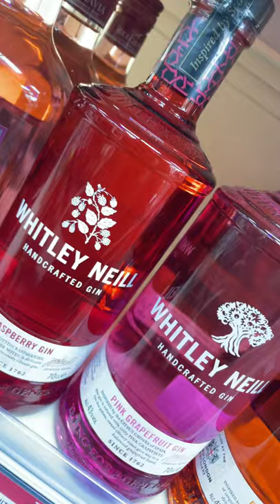Whitley Neill Handcrafted Gin 43%